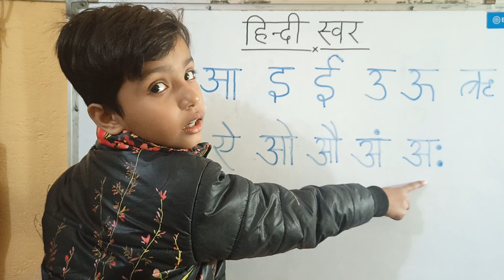हिन्दी स्वर | hindi swar | hindi vowels| how learn hindi vowels